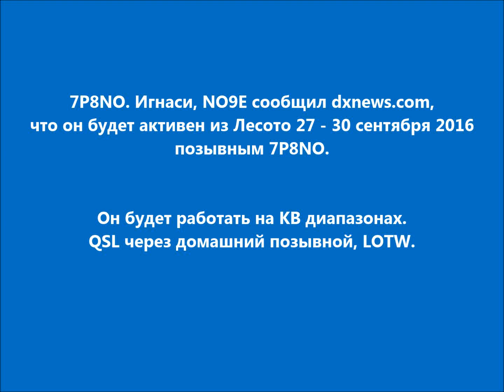7P8NO Лесото. С сайта dxnews.com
7P8NO. Игнаси, NO9E сообщил dxnews.com, что он будет активен из Лесото 27 - 30 сентября 2016 позывным 7P8NO.